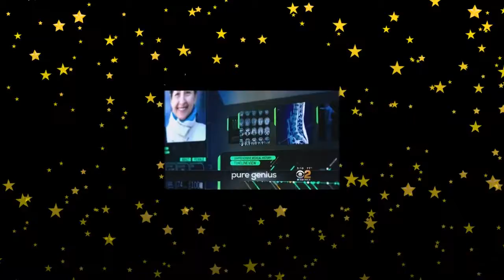Pure Genius (2016)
Medicine is a very complicated science that is constantly evolving and acquires new methods of treating diseases and studying them. Before us is a series that tells the story of a simple young boy. He lives in Silicon Valley and considers that is obliged to contribute to the medical business. The main character along with her boyfriend, who works as a surgeon and knows almost everything about his job, decides to open a new hospital that will absolutely change the approach to the treatment of diseases. A completely different perspective on old problems that really need to modern society, in the opinion of the main character.

Starring:
Keon, Mohajeri,
Annette Chavez,
Guilford Adams
Odette Annable,
Matthew John Armstrong
Hector Luis Bustamante

Original: Pure Genius
Genre: drama
Country: USA
Released: 2016

Director: David Semel

IMDB: 7.30
IMDb: 6.76